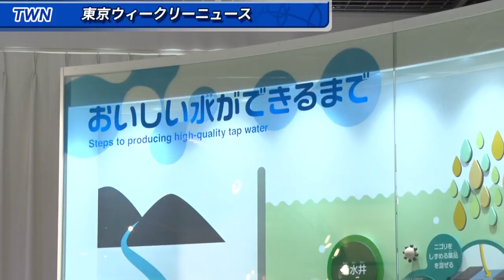水の不思議を体験‼水の科学館（令和5年7月14日 東京ウィークリーニュース No.89）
「東京ウィークリーニュース」に職員キャスターが登場！

都職員の中から選ばれた「職員キャスター」が毎週金曜日、都政情報をわかりやすくお伝えします！

》今回の内容
　「水の不思議を体験‼水の科学館」

じゃ口をひねると出てくる「水」はどこで生まれて、どこを流れ、私たちのところに来るのでしょう…。
水の科学館は水の不思議を体験できる体感型ミュージアムです。